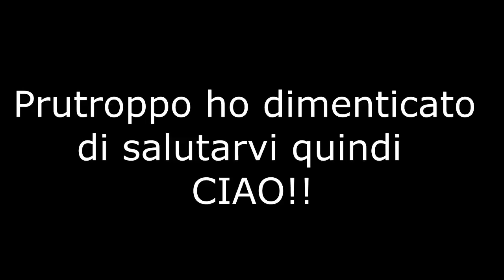Let's Play The Sims 4 ITA -Parte 8- Peschiamo